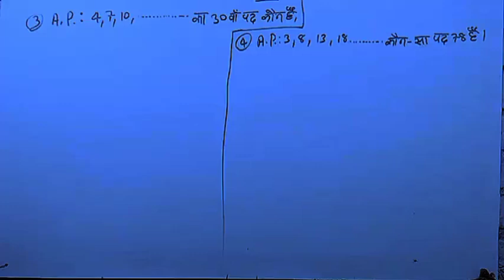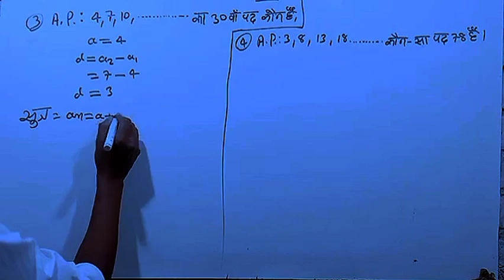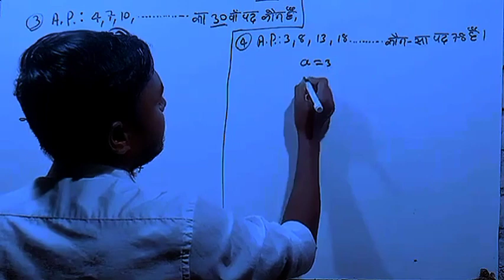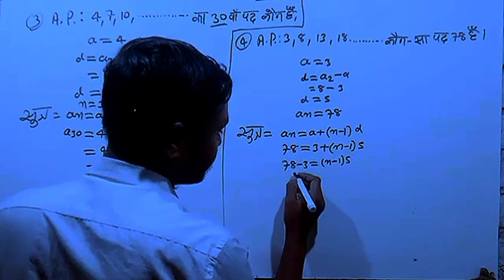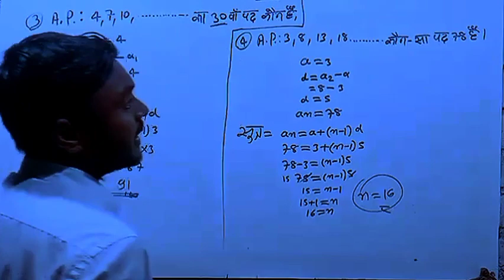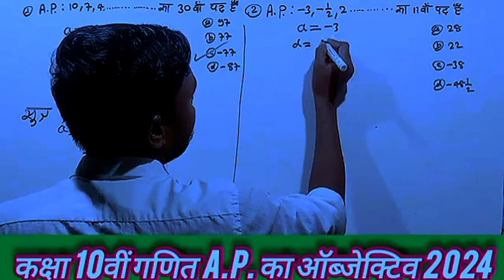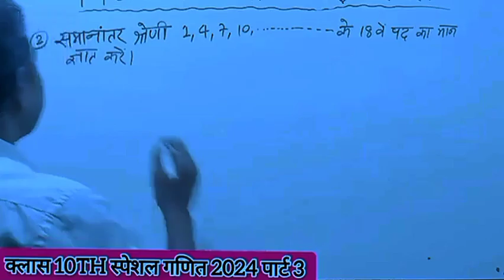क्लास 10th गणित Ap का बार-बार पूछे जाने वाला ऑब्जेक्टिव|maths class 10th ka objective 2023|10 ganit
क्लास 10th गणित Ap का बार-बार पूछे जाने वाला ऑब्जेक्टिव|maths class 10th ka objective 2023|10 ganit बिहार बोर्ड मैट्रिक परीक्षा में बार बार पूछे जाने वाला समांतर श्रेणी का ऑब्जेक्टिव क्वेश्चन यह सभी प्रश्न बिहार बोर्ड मैट्रिक परीक्षा में बहुत बार पूछे गए हैं और पूछे जाएंगे आप इस वीडियो को अंतर जरूर देखें